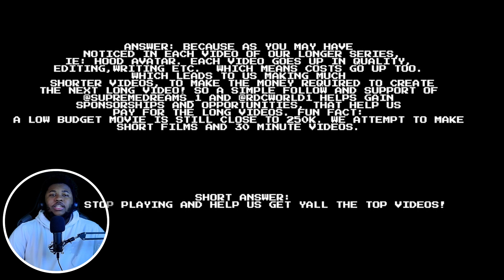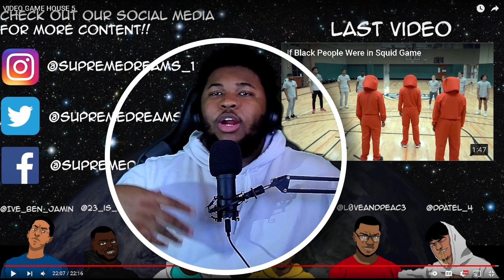RDCWorld1 Video Game House 5 Reaction!!!!!